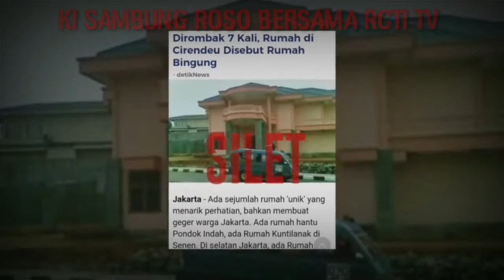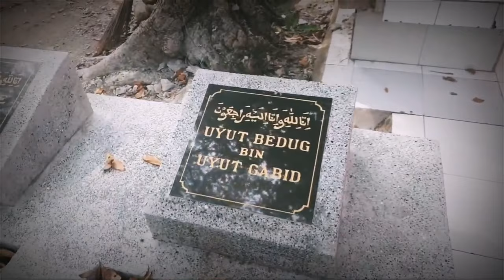MASYALLOH MAKAM BANYAK PUSAKA TERBANG❗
Siang ini Ki Sambung Roso Mengajak Bergentayangan di Lokasi SAKRAL dan KERAMAT Makam Tokoh di kota Depok